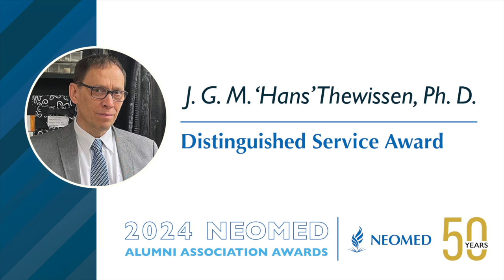NEOMED Alumni Association - Distinguished Service Award 2024 - J. G. M. 'Hans' Thewissen, Ph. D.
On Saturday, April 6, 2024 Johannes “Hans” G. Thewissen, Ph.D., was honored as the NEOMED Alumni Association Distinguished Service Award recipient, in recognition of more than 30 years of outstanding service as an educator and researcher. Dr. Thewissen is just one of five faculty members who have received the distinction of University Distinguished Professor. In addition to his outstanding record as an educator, Dr. Thewissen is also one of the world’s most highly-regarded experts in whale evolution. Learn more about the NEOMED Alumni Association awards